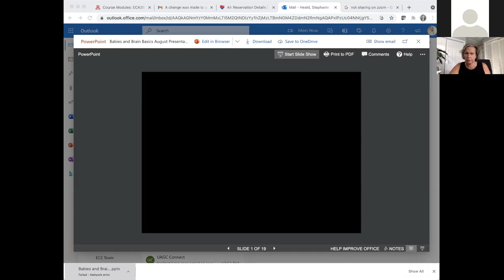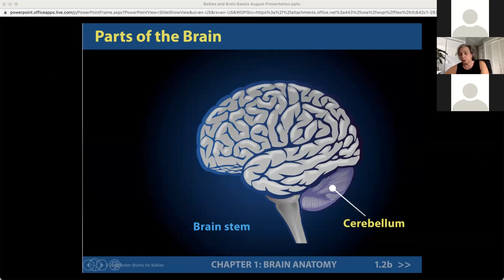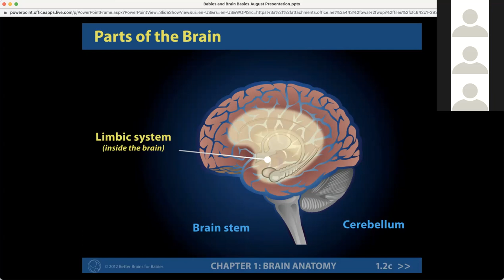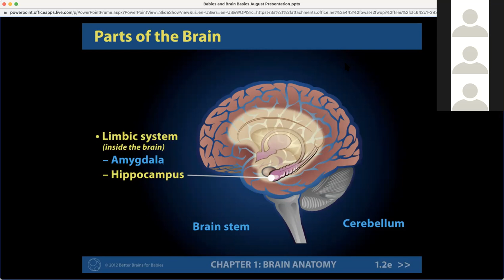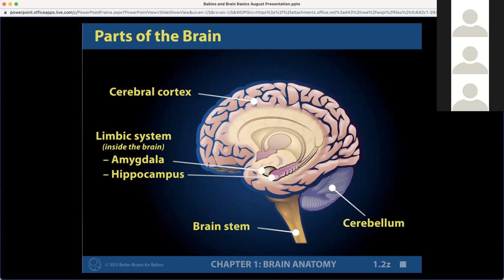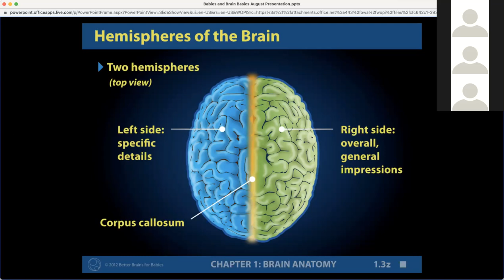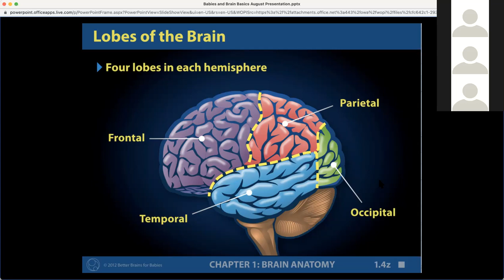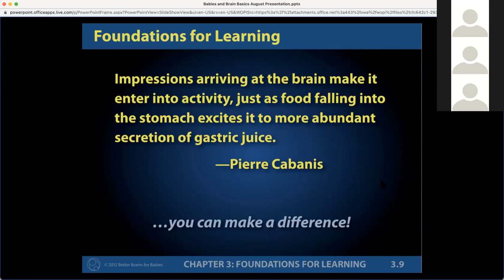Cheryl Hovey: Babies and Brains: Some Assembly Required